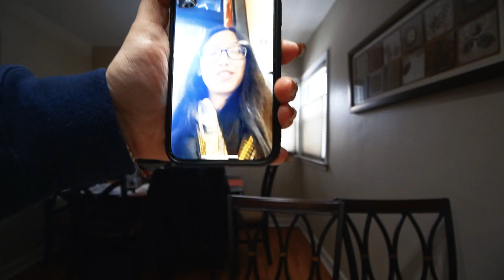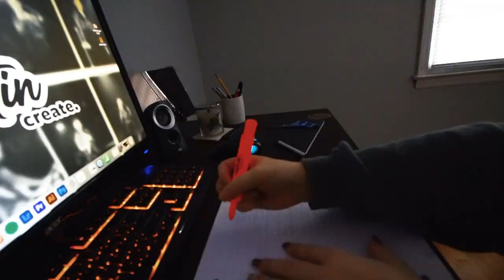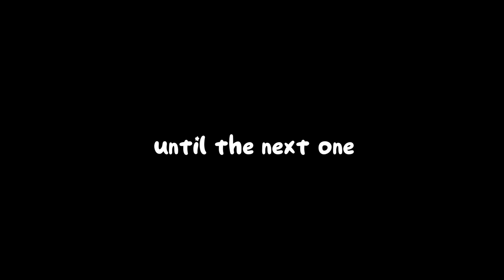spend the day with me! (sorting my life out!)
i hope you all enjoyed! I know I didn't do much but im just trying to get back into the groove of it and wanna do as much as possible.. like does that even make sense idk but. still, I hope you smiled once during this